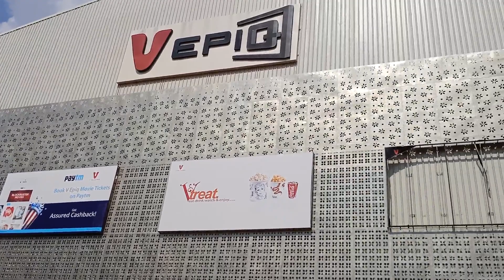World 3rd largest movie theater sullurpeta | Big screen movie theater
World 3rd largest movie theater in sullurpeta. It is one of the 3rd largest big screens in the world. It in Sullur peta nellore district.